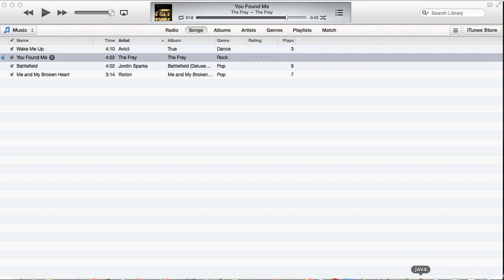Minecraft survival # 1 "how to survive and thrive"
This video is about Minecraft survival # 1 "how to survive and thrive"